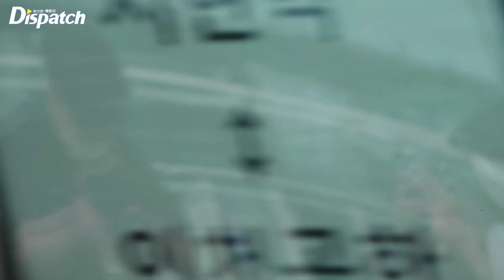슬기(레드벨벳), "상큼미 넘치는 눈웃음" l SEULGI(RedVelvet), "Refreshing smile" [공항]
[Dispatchㅣ인천공항=김미류기자] '레드벨벳' 슬기가 화보 촬영 차 27일 오전 인천국제공항을 통해 영국 런던으로 출국했다.

이날 슬기는 스트라이프 나시, 데님 팬츠에 노란색 크로스백으로 포인트를 줬다. 시원한 여름 공항패션을 선보였다.